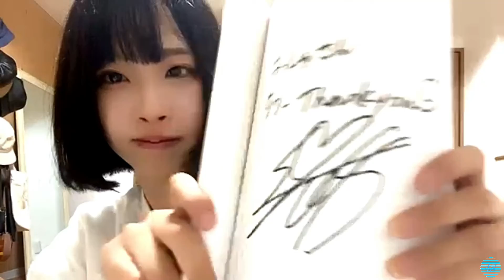2021/08/28 沖 侑果 SHOWROOM【沖ぽ公演 [＠JAMセトリ]】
2021年08月28日20時01分 (色彩・音量調整)
※途中スカートの中が見えすぎてBAN！されましたｗ